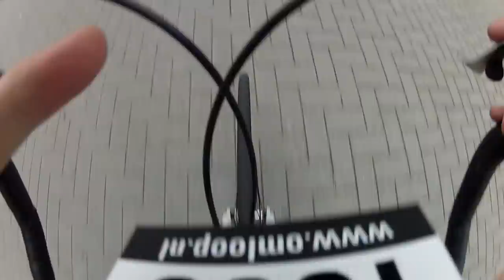Catsop-Beek-Adsteeg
Gereden op 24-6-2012 samen met Guido van Dijk als onderdeel van de Omloop Math Salden 2012.